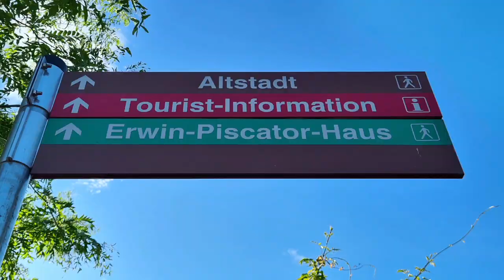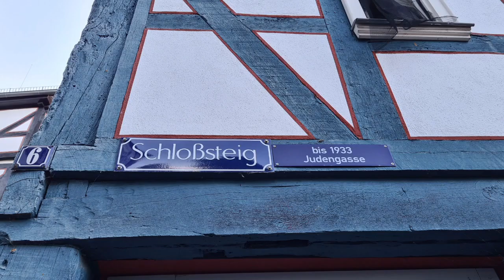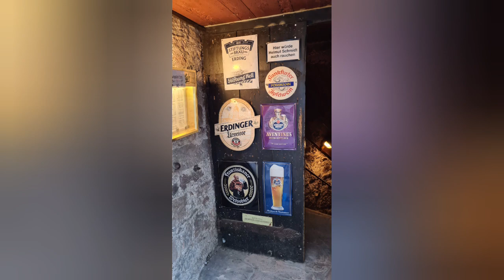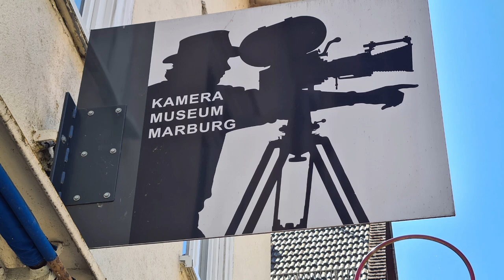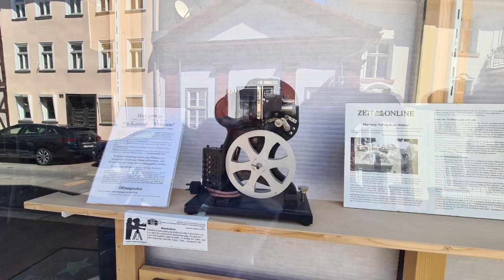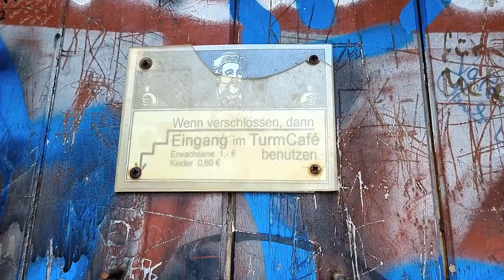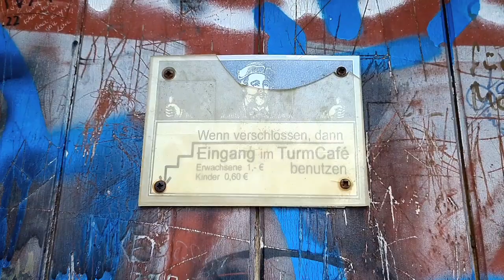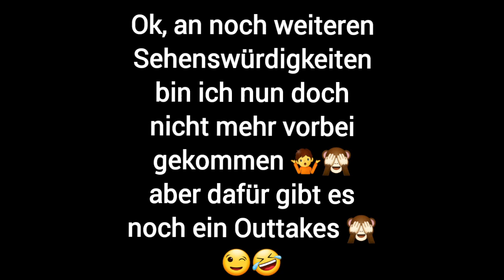Sightseeing Tour durch Marburg (an der Lahn)#22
Hallo und herzlich Willkommen auf meinem YouTube Kanal Nico.Outdoor.Adventure

Schön das du auf meinen YouTube Kanal aufmerksam geworden bist...

Ich bin Nico und ich bin gerne draußen aktiv und unterwegs. Meine Hobbys sind MTB also Mountainbike/ Radfahren, wandern, fotografieren, filmen, campen und jetzt seit neusten auch noch Vanlife...

In diesem Video hatte ich mich 2 Tage in Marburg aufgehalten und habe mir die reizende Altstadt angeschaut und die tolle Gegend etwas genauer erkundet.

Aber schau doch einfach selbst, was mir so alles vors Objektiv der Kamera 📷📽 gesprungen ist...😉

Ich sage schon mal danke für's zuschauen und tschüssi bis zum nächsten neuen Video, hier auf diesem Kanal